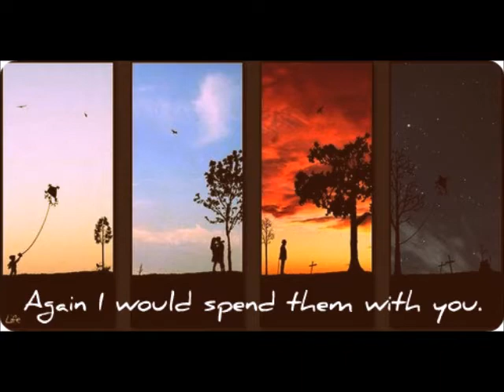TIME IN A BOTTLE 2014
Time In A Bottle performed by Robert Deppe